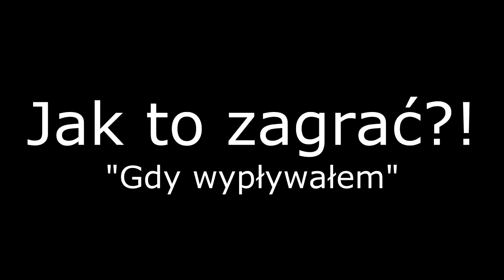North Wind - "Gdy Wypływałem" - Jak to Zagrać?!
Dostałem wiadomość z prośbą o taby... no cóż. Tabów nie lubię spisywać, ale za to nagrałem filmik :) Mam nadzieje, że pomoże w nauce gry "gdy wypływałem".